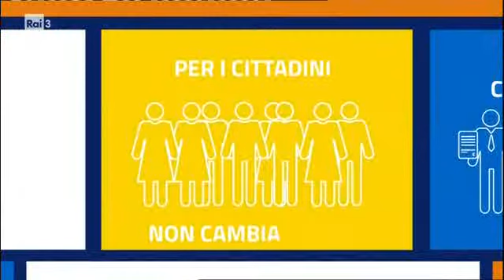fattura elettronica in arrivo dal 1° gennaio 2019 - PROMo RAI dicembre 2018